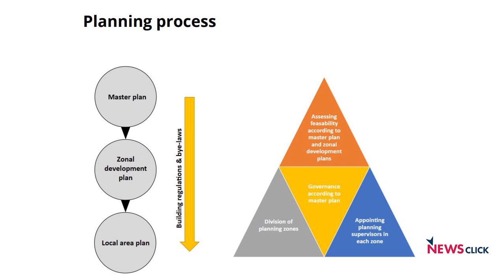Is Delhi Master Plan 2041 Inclusive of Working Class?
Being the National Capital of India, Delhi is home to a vast majority of people who belong to the aspirational working class. The statutory document of the Delhi Master Plan professes to be inclusive of all sections of the society although the earlier experiences suggest that the planning process is undemocratic and non-participatory. Thus, the final result is widely disconnected from the ground realities.